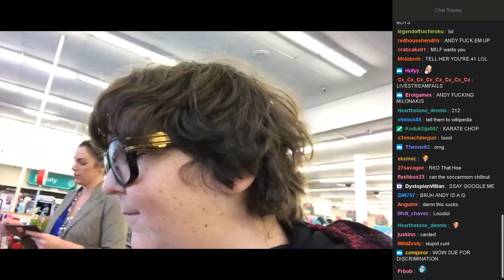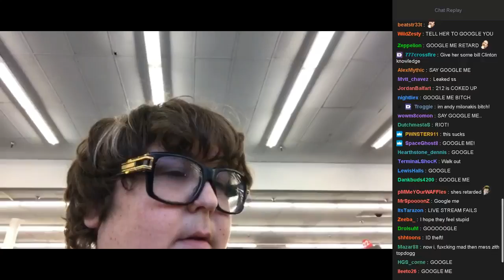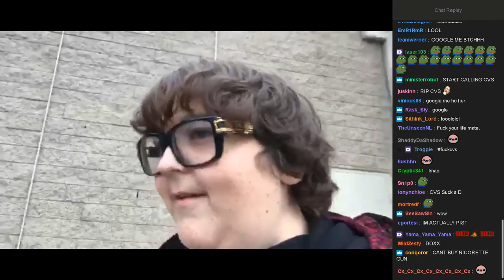Andy Milonakis Gets His ID Turned Down By CVS From Buying Nicorette Gum!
41 Year Old Andy Milonakis, was turned down by cvs employee from buying nicorette gum. Andy Milonakis Gets His ID Turned Down By CVS From Buying Nicorette Gum!

iFree Network offers you immediate payments and 70% of total revenue! Join us and get paid whenever you want!

iFree Network is an innovative, multichannel YouTube network that sets new standards and breaks old patterns. Our unique integration system with YouTube allows you to be paid as often as you need during the month. Want to be paid once a week? No problem! Want to be paid once a day? No problem! Simply join us today and give the most innovative YouTube network you ever seen a try.  iFree Network is: - Immediate payments whenever you want via PayPal or bank transfer - 70% revenue - Partner program for sub-networks (10% revenue from recommended channels) - No minimum period of partnership (you can leave whenever you want) - Tech support and channel optimisation - Greater visibility and more revenue from ads